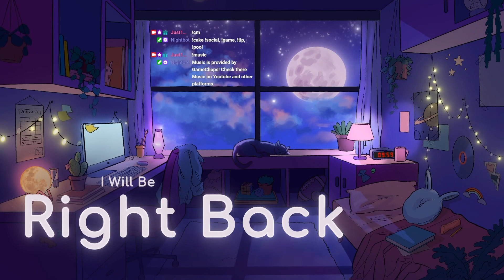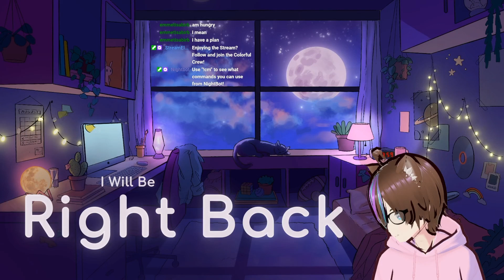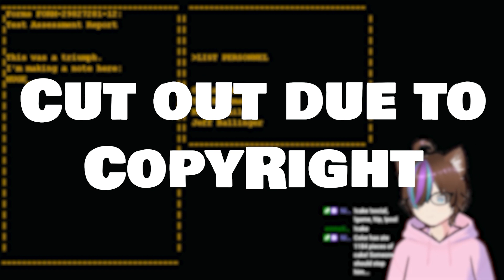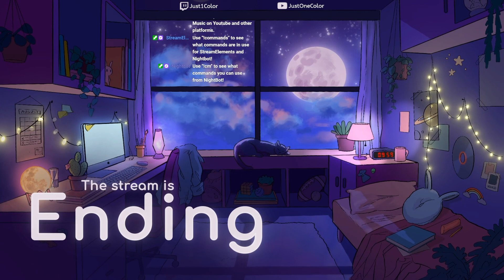Time for some Portals!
Hello my Colorful Crew! For this stream I'll be playing Portal a game that has been recommended by my moderators to try out! This is my first time trying out a game like Portal so I don't know what to expect.

As always...
~Stay Colorful!